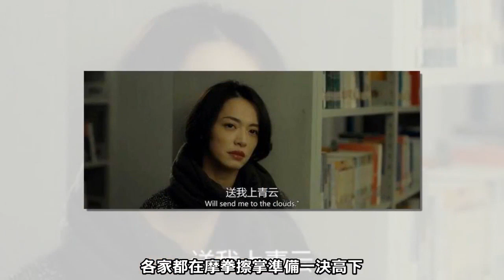夫妻雙雙提名金雞獎，到底是姚晨旺夫還是曹鬱旺妻？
最近影視圈的藝人們、工作人員們應該都在為了金雞獎而競相奔忙，作為圈裡一年一度的盛典，金雞獎的含金量可是hin高的~

像往年一樣，今年的金雞獎那也是群雄逐鹿的戰場，各家都在摩拳擦掌準備一決高下，不過在這其中有這麼一對夫妻著實讓人眼前一亮，那就是姚晨曹鬱夫妻倆。

為啥說他倆讓人眼前一亮呢，因為這一家子兩夫妻誰也不輸誰，雙雙入圍了金雞獎提名。姚晨是憑藉主演and監製的《送我上青雲》提名了金雞獎最佳女主角。